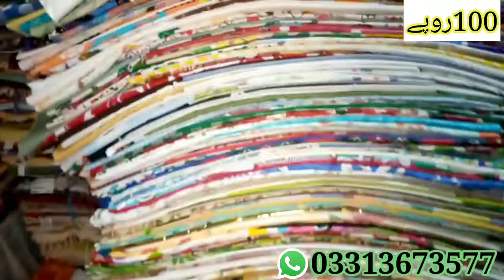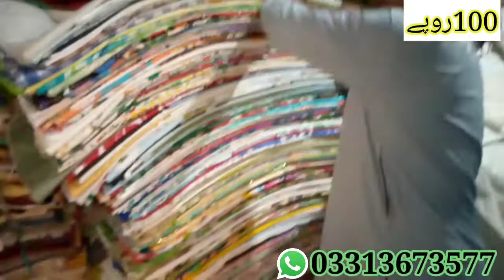imported faincy plastic dastarkhan | R.s 100 | imported printed dastarkhan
Welcome To Daily Export YouTube Channel.
Is channel me ap ko tamam kisam k cut pisess kids winter cloth and kids summer cloth air all kind of dress
Mel jae he. Electronic items jis me gadgets cell phone watches glasses ladies and gents dono k Mel jaege.
Tamam kisam k export items munasib qaimat par kam budget me aik acha business start Marne k liye hmare YouTube
Channel we oder kar skty hai.
imported faincy plastic dastarkhan
faincy dastarkhan
imported dastarkhan